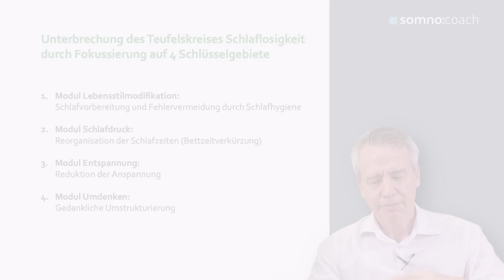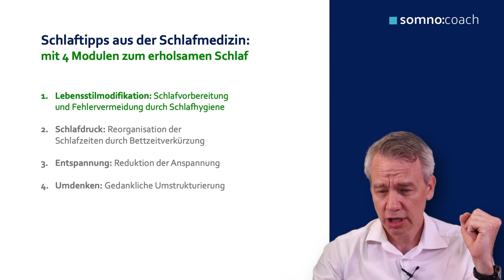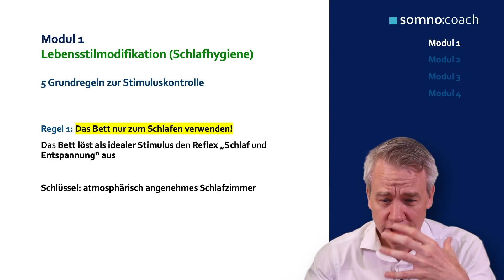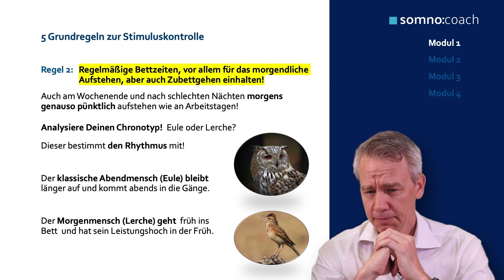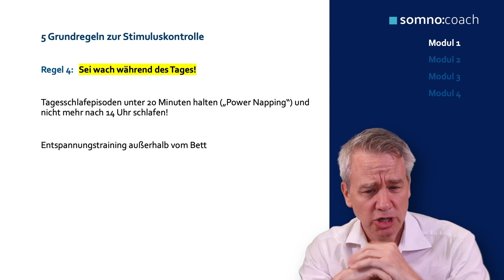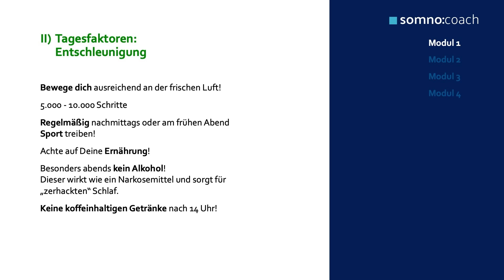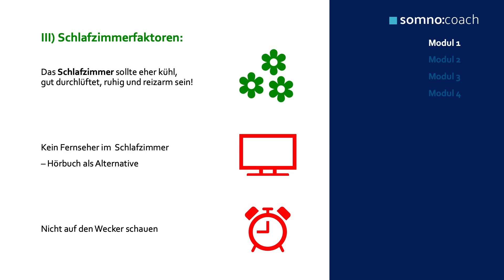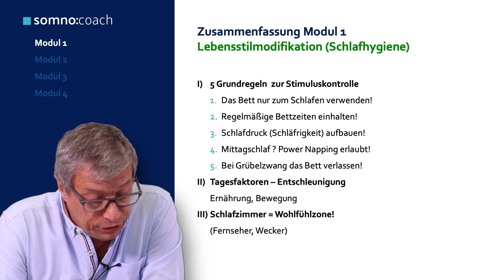Schluss mit Schlafproblemen: diese Tipps der Schlafmedizin für einen erholsamen Schlaf 💤😴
Leiden Sie mal wieder unter einer schlaflosen Nacht? Wenn wir nicht durchschlafen können, fühlen wir uns am nächsten Tag oft energielos und unkonzentriert. Über längere Zeit kann sich das sogar auf unsere Psyche auswirken und uns in einen Teufelskreis aus Schlafproblemen und schlechter Stimmung treiben. Doch keine Sorge! Im ersten Modul erhalten Sie wertvolle Tipps, um diesen Kreislauf zu durchbrechen.

Durch kleine Veränderungen im Lebensstil und mehr Bewusstsein für unser Bett, unser Schlafzimmer und unsere Schlafhygiene können wir bereits große Fortschritte erzielen. In diesem Modul werden Sie Schritt für Schritt auf eine erholsame Nachtruhe vorbereitet. Sie lernen, wie Sie optimal auf den Schlaf vorbereiten können und warum es wichtig ist, Pufferzonen für Entspannungsrituale am Abend einzuplanen.

Dir gefällt dieses Video? Zeig es uns mit einem Like.
Schreib auch gerne dein Feedback oder Fragen in die Kommentare.

Dein Ansprechpartner in Sachen Übergewicht, Gesundheit, Fitness, Meditation und Stressreduktion.

Wir sind DEINE Starthilfe für ein gesünderes ICH.